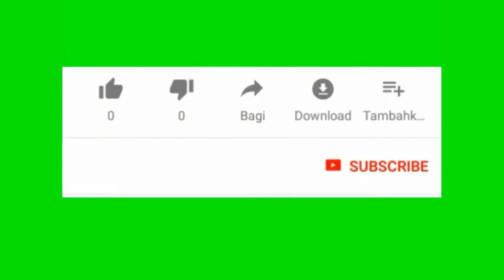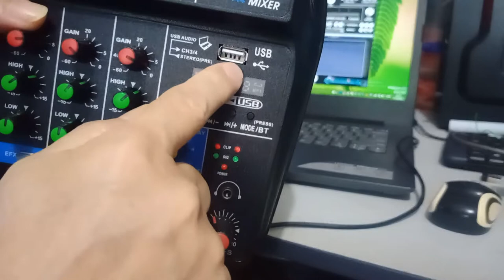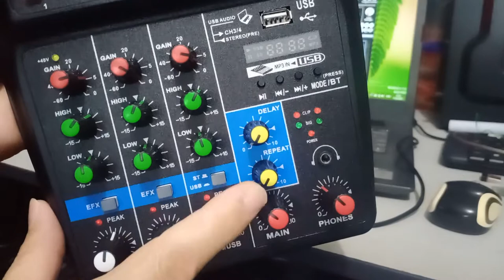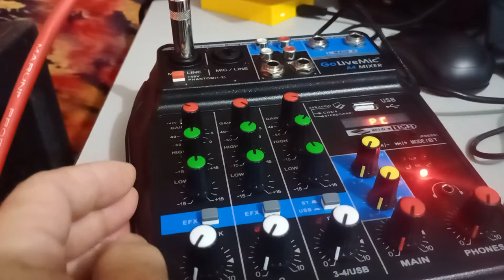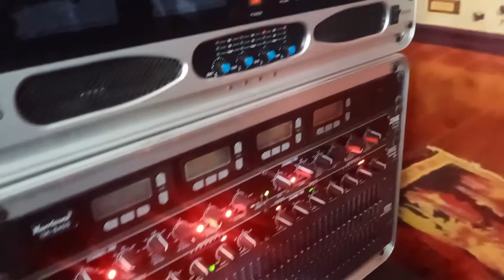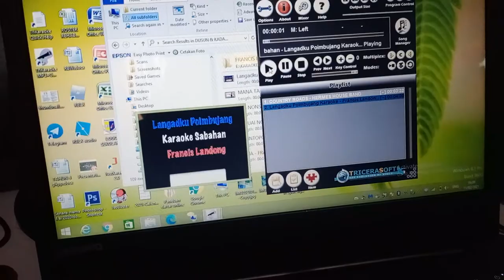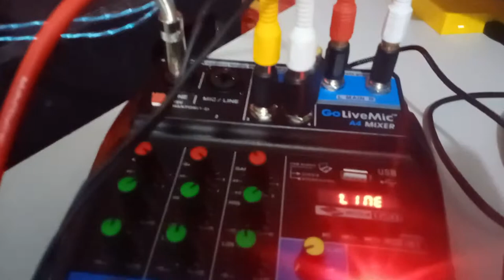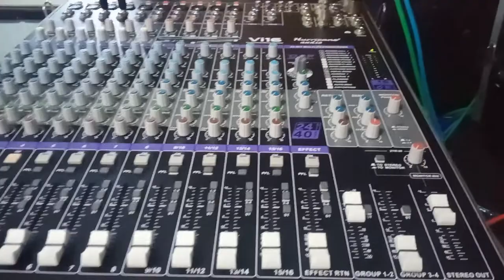Ulasan: GoLiveMic 4 Channel Mixer Untuk Karaoke. Ok atau tidak Ok!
Ulasan untuk peminat karaoke...